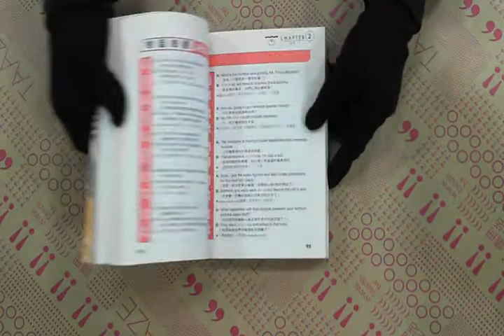TAAZE｜英語字彙網路 二手書書況 9789576324727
TAAZE｜讀冊生活網路書店「英語字彙網路」，找二手書請至